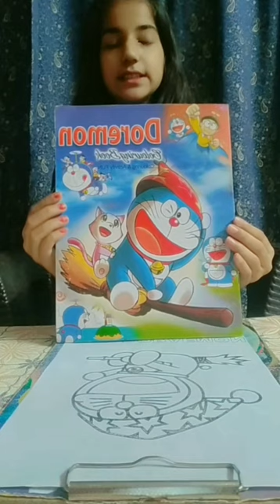Doraemon Drawing book || Blind Color Selection || Unmalicious Diary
In this video, I am going to color the Doraemon from the Doraemon Drawing book where I just close my eyes and pick random colors to color our cute Doraemon
Doraemon Drawing Book, Blind Color Selection